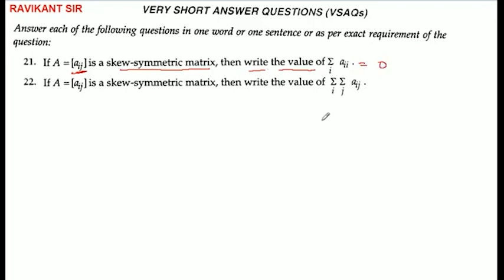If A=[aij] is a skew-symmetric matrix, then write the value of Σiaii.